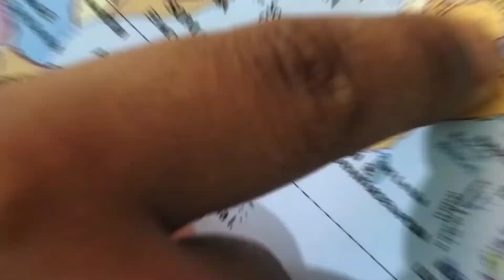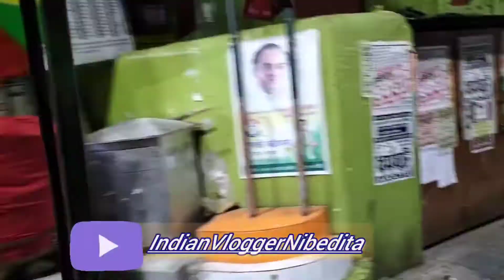First School Kitni Harassment Ki Bad🤦indianvloggernibedita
First School

(Dance Video)

(Dance Video )

kitni harassment ki bad